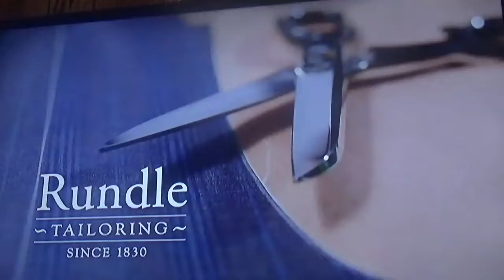FRIENDS The One With The Unagi Part 4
Part 4 of an episode of FRIENDS from 2000

Recorded off 9Go Newcastle on April 6 2018